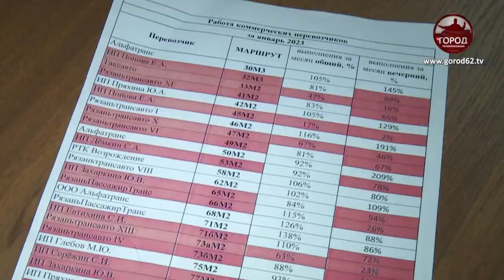РАБОТА НАД ОШИБКАМИ